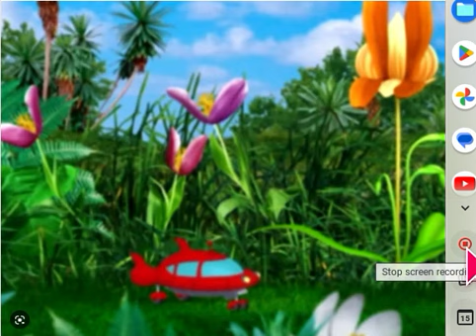little einsteins he speaks music